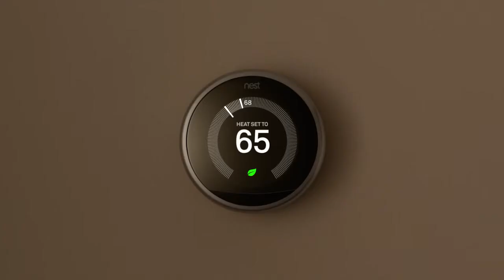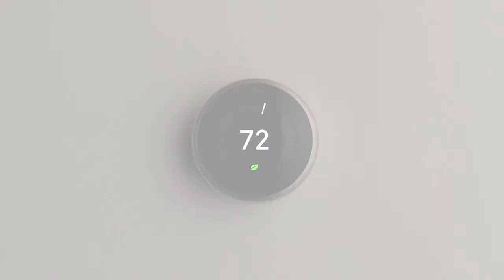Nest Learning Thermostat 3rd generation